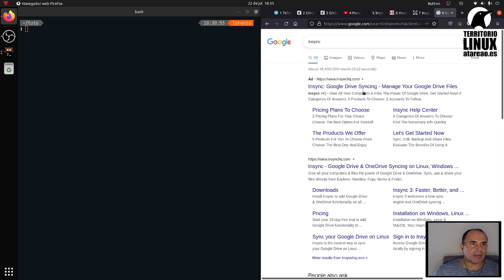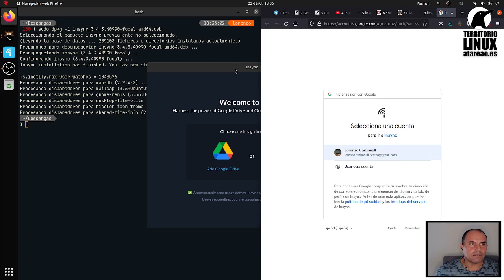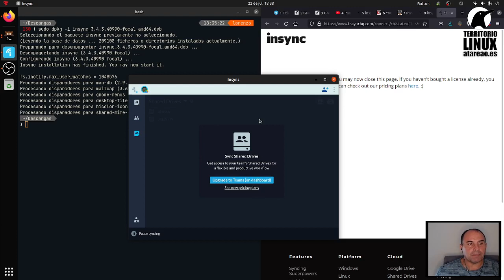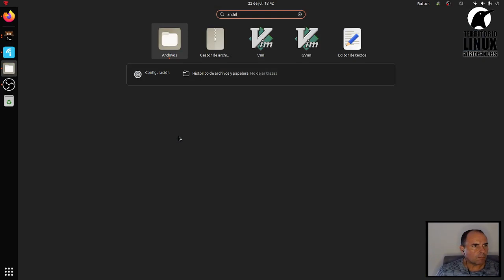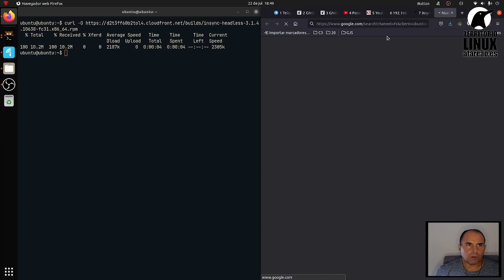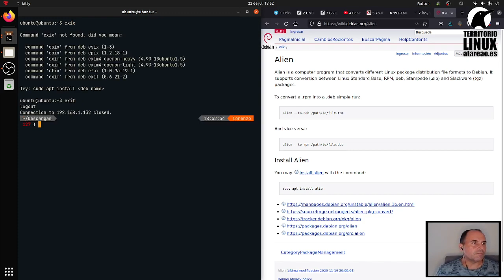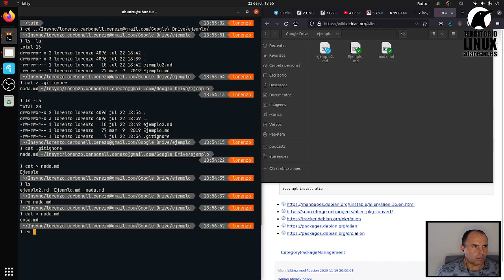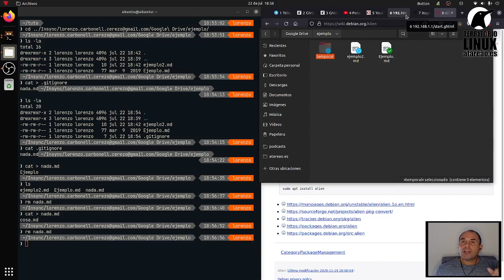El mejor cliente de Google Drive en Linux. Insync.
Para mi, es posible que también para ti, todo empezara con Dropbox. Al fin y al cabo, este servicio, tuvo en cuenta a los usuarios de Linux, y ya desde el principio desarrolló su propio cliente para escritorio. Sin embargo, yo, con el paso del tiempo he abandonado esta plataforma y actualmente, utilizo, mayoritariamente Google Drive. Y eso a pesar de que Google tiene completamente olvidados a los usuarios de Linux.

¿Porque Google no ha liberado un cliente de Google Drive para Linux?. La verdad es que no tengo ni idea. He leído diferentes opiniones, suposiciones, teorías conspiranoicas, al respecto. Desde que Google tiene un cliente para Linux de uso interno y que no ha liberado, por no dar soporte.